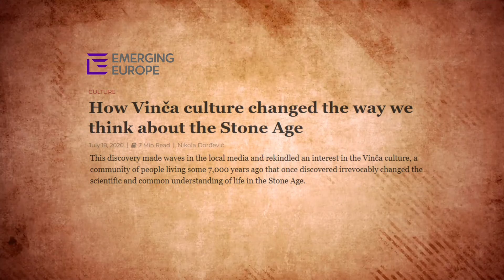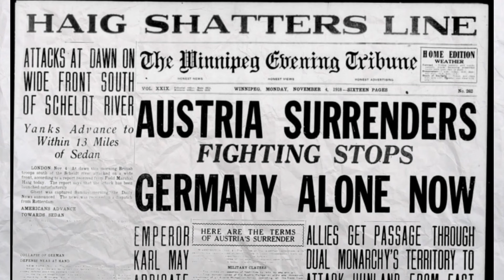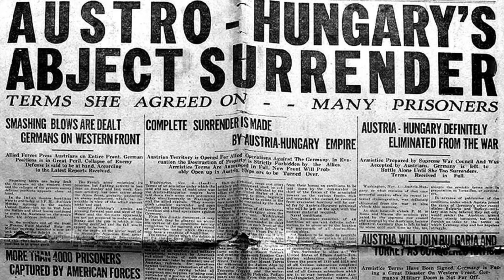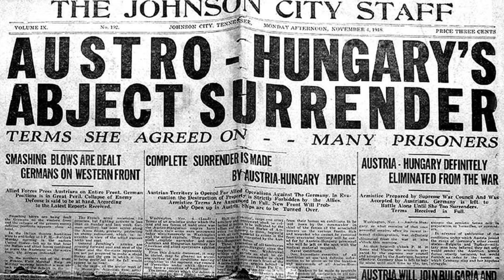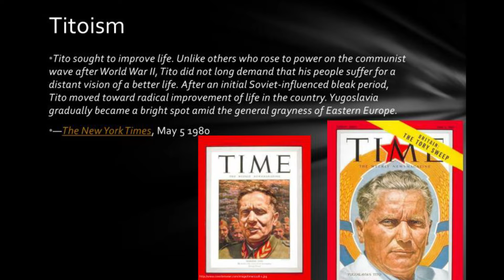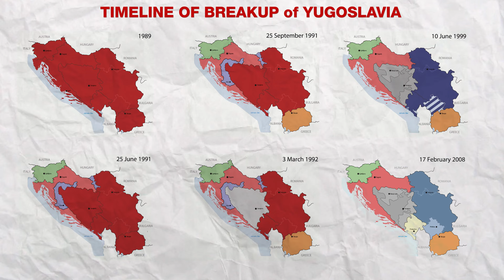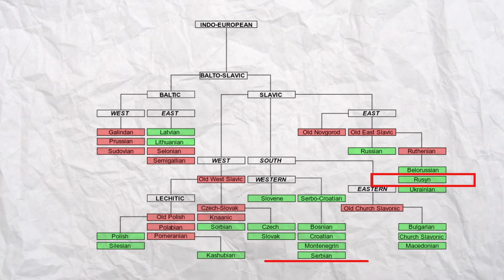Uncovering Serbia's Unbelievable History: What You Need to Know Before Going!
World history wouldn't be interesting without the history of the Balkans. The history of Serbia can be traced back to 5000 BC with Neolithic Settlements, called Vinča culture. As civilizations evolved, Serbia and the regions around the Danube River were occupied by several tribes. In this video, we're going to explore Serbia's incredible history, from the beginnings of Vinca Culture and Byzantine rule to all the way up to the present day.

Serbia has been at the crossroads of several battles, be it the Byzantines (Eastern Roman Empire), Habsburgs, or Ottomans. Although most modern historians portray mostly Ottomans are invaders, if you think logically, modern-day Serbia was occupied by both Turkish Ottomans as well as the Autro-Hungarians. If you visit Zemun municipality of Belgrade, you would notice that the architecture of the buildings is very different from the other parts of the city. That's because Zemun was under Austrian occupation till 1918. The autonomous province of Vojvodina was under the control of Habsburg rulers till the end of World War I in 1918.

20th-century was perhaps the most eventful century in the History of Serbia. Be it the First and Second Balkan Wars, the World Wars, the formation of Yugoslavia, its disintegration, Balkan civil wars, NATO bombings on Belgrade in 1999, and many more. The conflict with Kosovo is still ongoing. Kosovo is a self-governing area, that is considered to be a part of Serbia by the likes of India, Russia, China, Spain, and Greece. On the other hand, most other countries in Western Europe and North America consider Kosovo to be an independent country.

You need to know about Yugoslavia, the Kosovo conflict, and the history of Ottoman rule if you're planning on visiting Serbia. In this video, we'll reveal everything you need to know about Serbia's history and why it's so important!